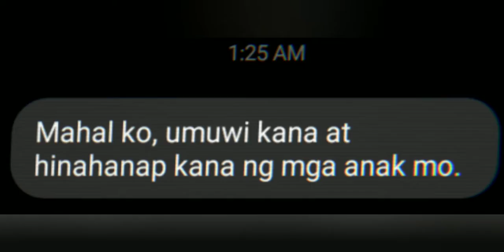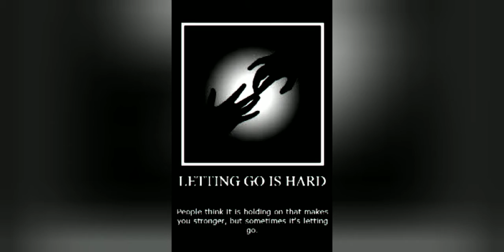PAANO NAGSIMULA AT NAGTAPOS?